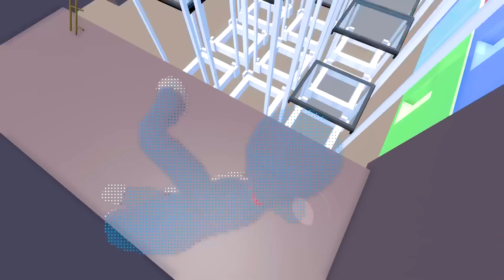DORAEMON And NOBITA Become Heroes In The Film City!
Doraemon New Episode 2023 - Episode 01 - Doraemon Cartoon - Doraemon In Hindi - Doraemon Movie
Doraemon new ep in Hindi | Party episode | Doraemon new movies Hindi | Doraemon In Hindi | Doremon
Doraemon New Episode 2023 | Doraemon Cartoon | Doraemon In Hindi | Doraemon Movie